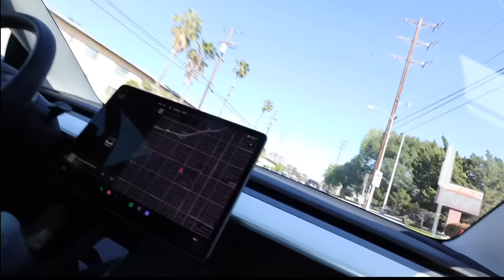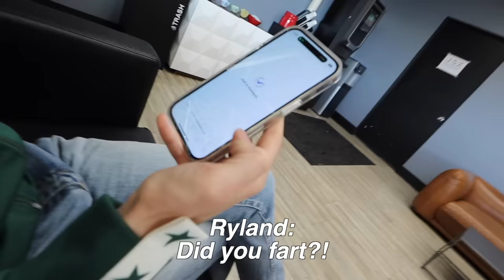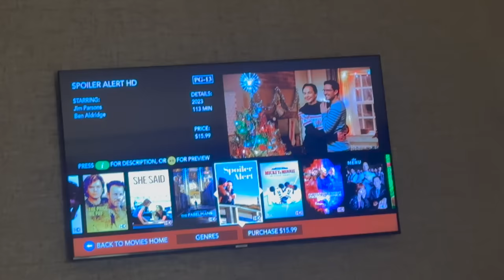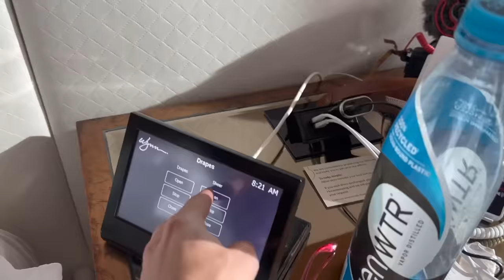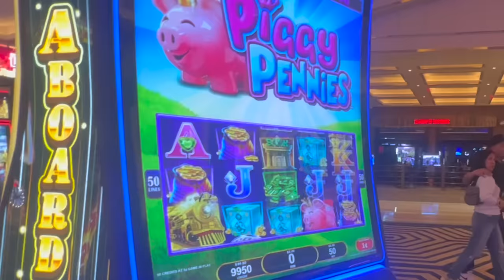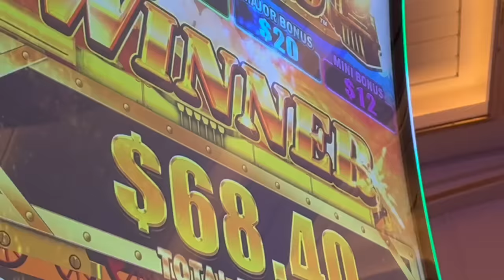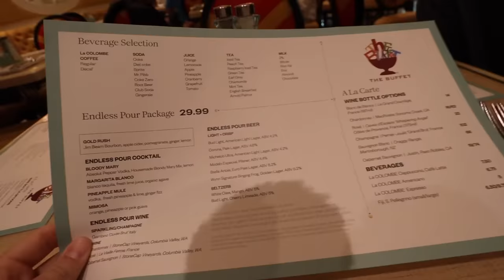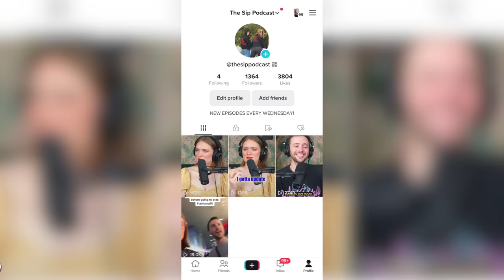Saying Goodbye… Living A Week Apart